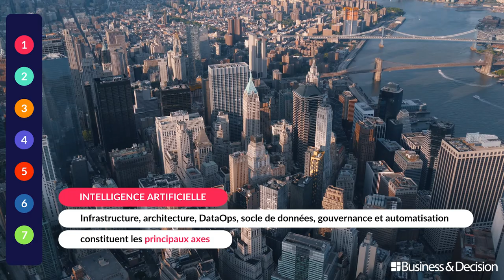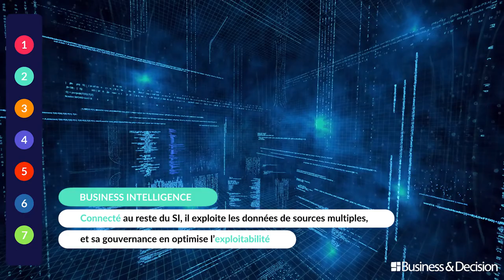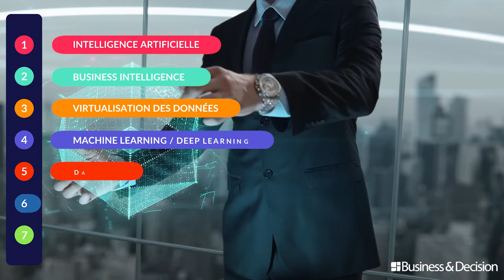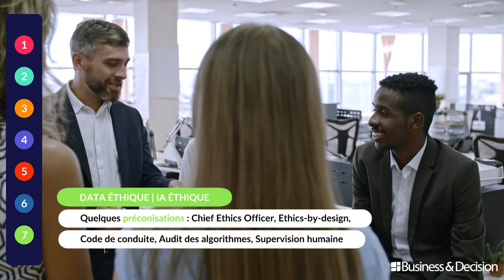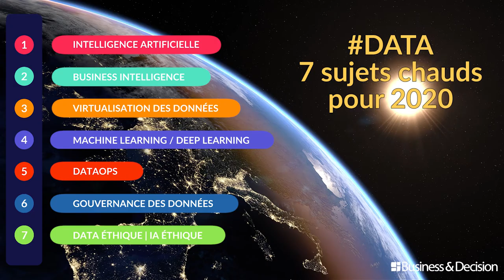Data : 7 sujets chauds pour 2020 - L'intégrale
Quels sont les sujets et tendances Data à suivre de très près en 2020 ? Business & Decision vous explique tout en images. Découvrez les sujets chauds Data de l'année : Intelligence artificielle, Business intelligence, Virtualisation des données, Machine Learning / Deep Learning, DataOps, Gouvernance des données, Data Ethique / IA Ethique.